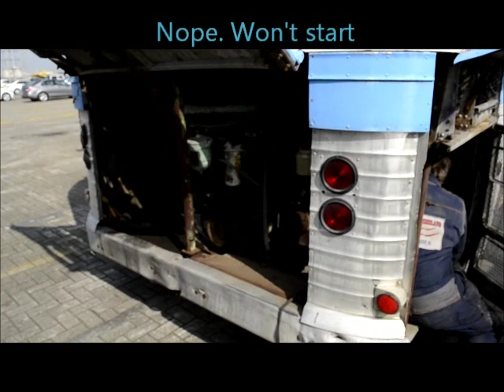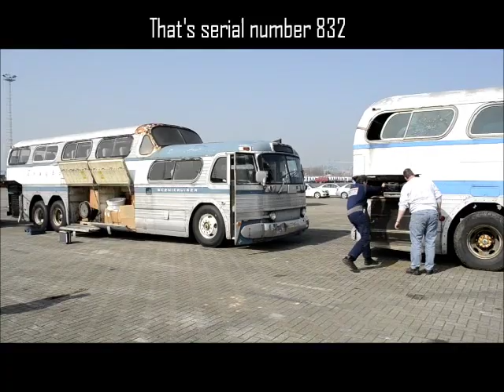Special transport: GMC Scenicruiser PD4501-900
This Scenicruiser is imported to the Netherlands for a personal project.
The transport was from the port of Zeebrugge, Belgium to Autobedrijf Krijn Blaasse (owner) at Goes, The Netherlands.
Transporter was Kuzee Trucktransport, with their Terberg. That's the heaviest salvage truck in The Netherlands.